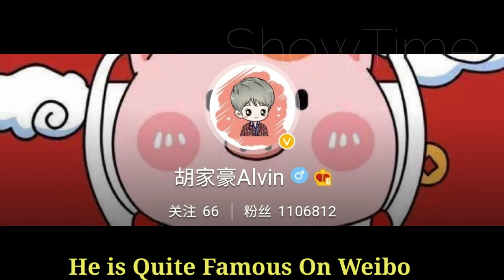Hu Jia Hao Lifestyle (Please Be Married) Biography, Age, Income, Girlfriend, Height Fact BY ShowTime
Hu Jia Hao Lifestyle 2021 (A Piece of Ice in the Jade Pot) Biography, Age, Income, Girlfriend, Height, Weight, Hobbies, Net Worth, Facts BY ShowTime

Hu Jiahao was born on March 6, 1997 in Chengdu, Sichuan Province. In 2019, participated in the iQIYI Youth Inspirational Variety Show " Youth Have You " On July 17, the first solo single and MV "Don't Tell" were officially launched.